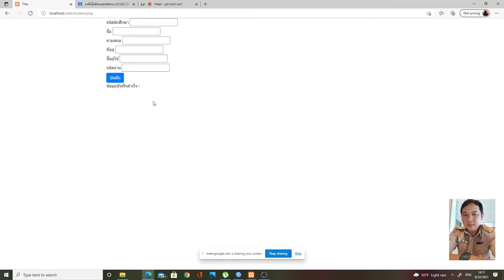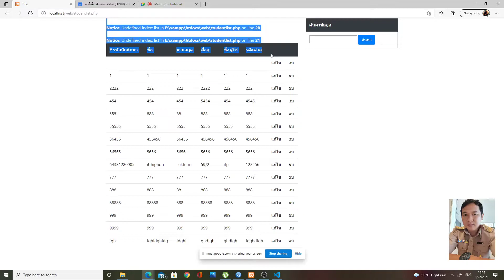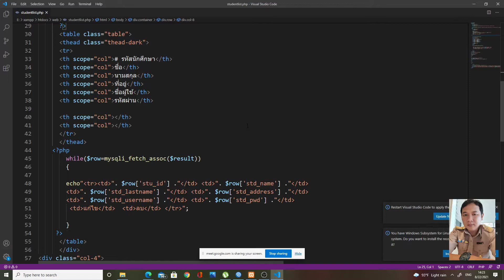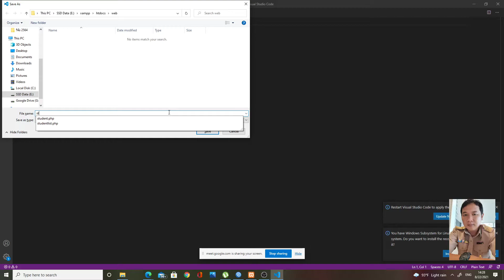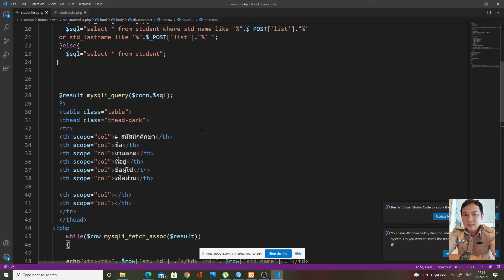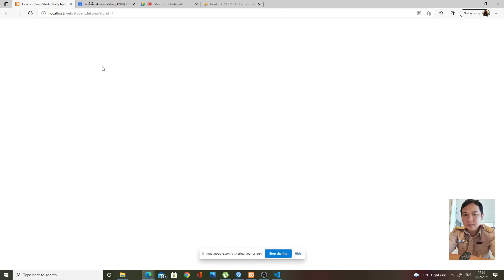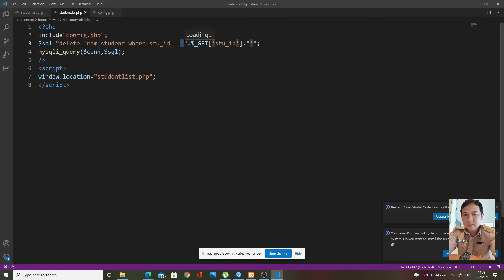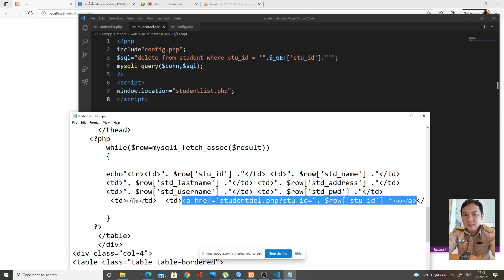บันทึกการสอน 22 สิงหาคม 2564 (การ PHP Delete)